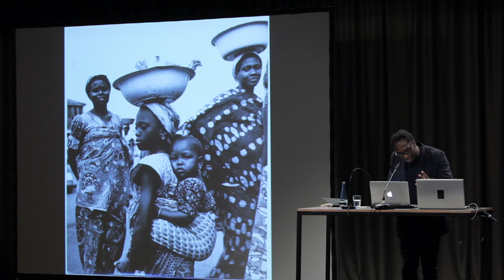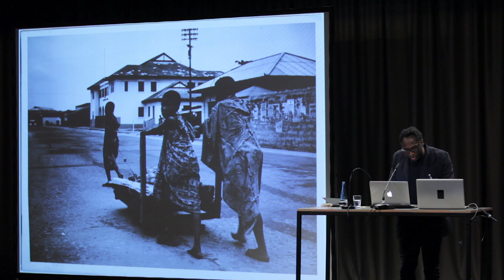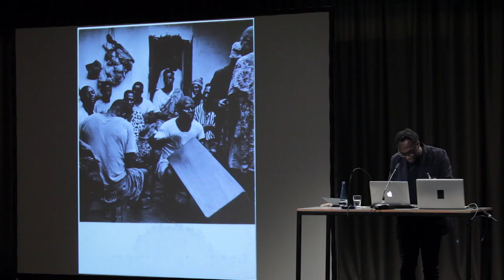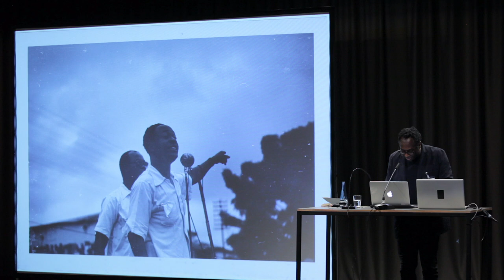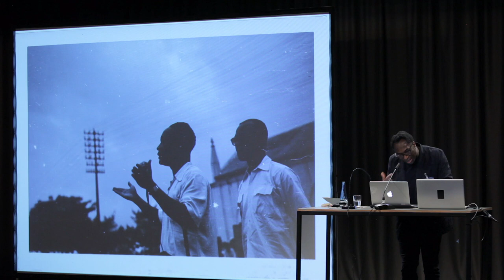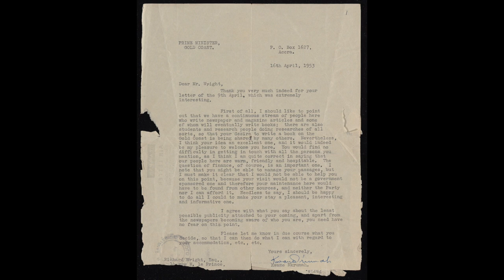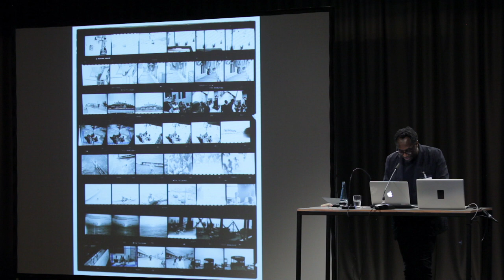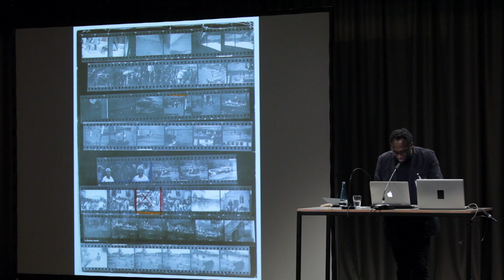Kodwo Eshun: Richard Wright’s Political Diagnostics on the ‘Redemption of Africa’ in the Gold Coast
Parapolitics: Cultural Freedom and the Cold War
Freedom in the Bush of Ghosts

Lecture, Dec 16, 2017
Original version